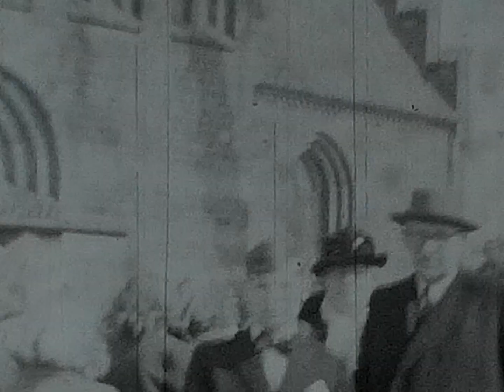Gl Sassvj 40erne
Her er en sort/hvid film fra 1940erne. Først "Katten af Tønden" på
Sassvej ca. 1944/45
Derefter Otto's konfirmation 4.4.1948.
Hans Vestbirk og andre børnebørn er også med i optagelser fra
midten af 40-erne. Delvis i Farve !